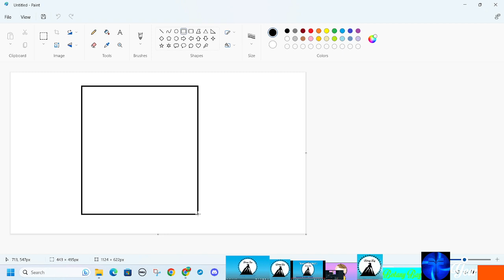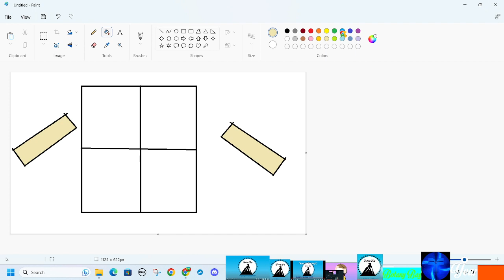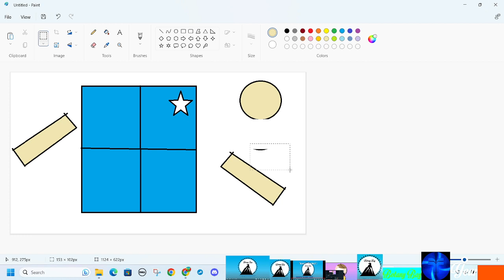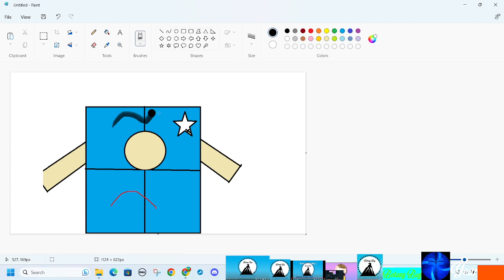Old GDRB9 Be Like: But Frown